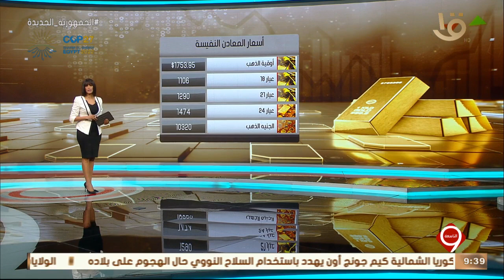نشرة التاسعة | أخبار الاقتصاد.. مع أسعار النفط والمعادن النفيسة